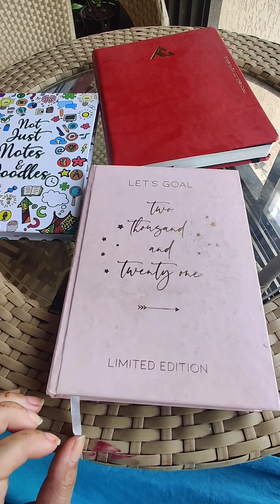10 Tips for journal writing for effective journaling